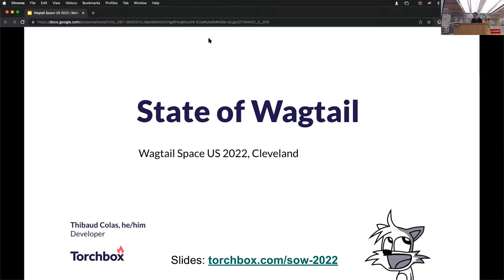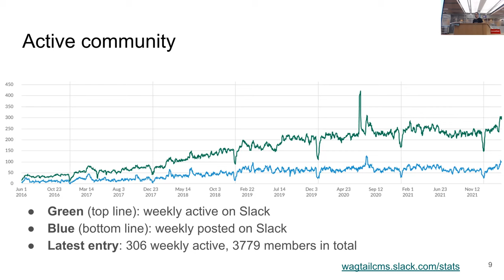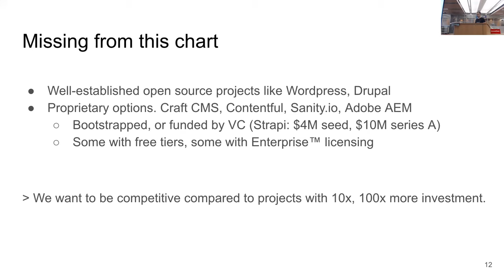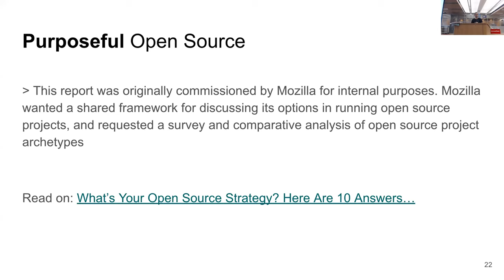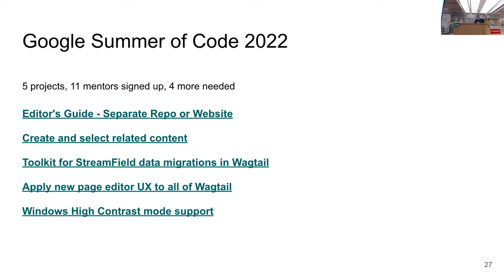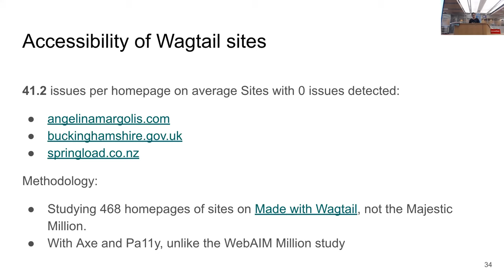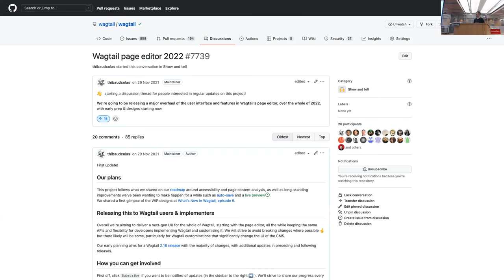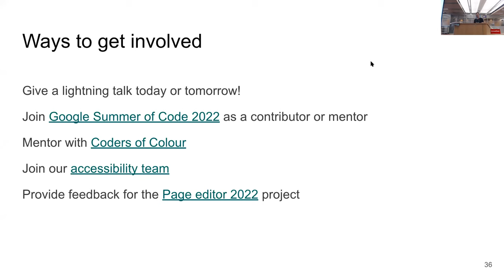The State of Wagtail - Thibaud Colas, Wagtail Space US 2022